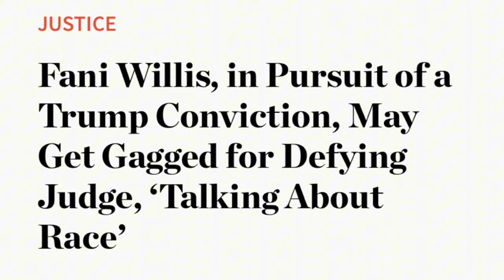Defiant Fani Willis Takes Stand Against Gag Order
Defiant Fani Willis Takes Stand Against Gag Order. “Fani Willis, undeterred by court orders, boldly refuses to be silenced. In a dramatic turn, she defies the gag order imposed, sparking a legal showdown. Willis’s defiance amplifies the stakes, as she refuses to be muzzled, setting the stage for a gripping clash between justice and freedom of speech.”
00:00 GOP V LIBERAL
01:46 Fani Speaks
02:45 Anchor loses it
04:31 Appeal
06:12 Simp Preachers
08:46 SMH